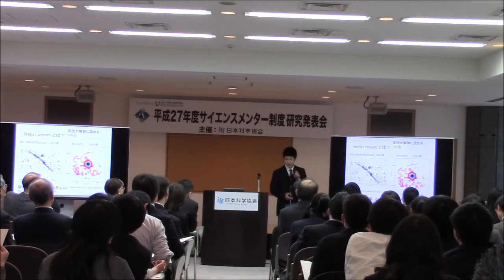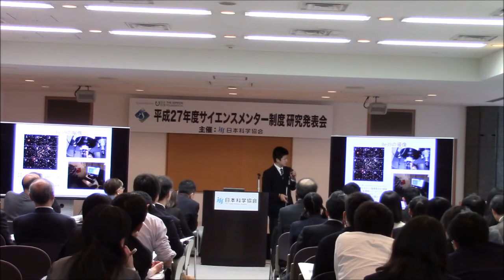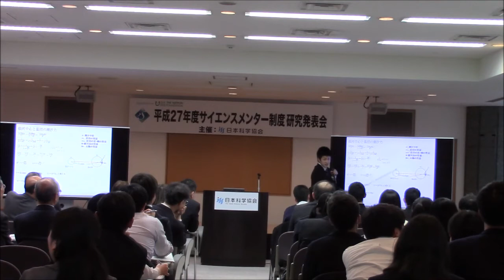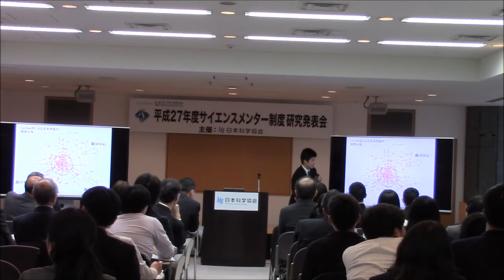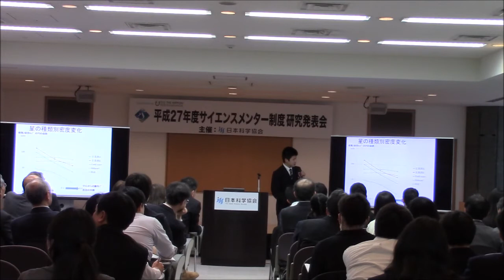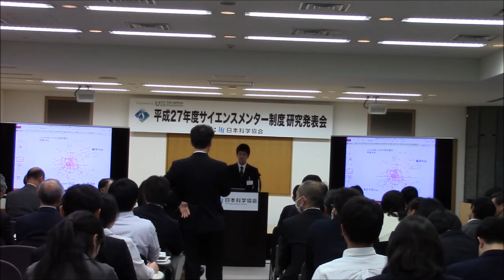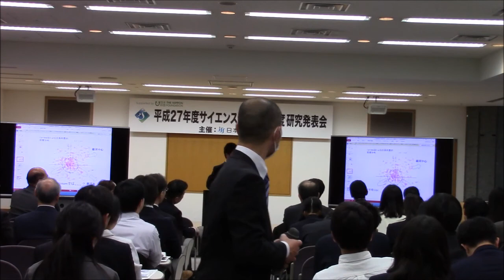星団のＨＲ図を作成し星の年齢や進化を探る（國學院栃木高等学校 2年 大原 武士）